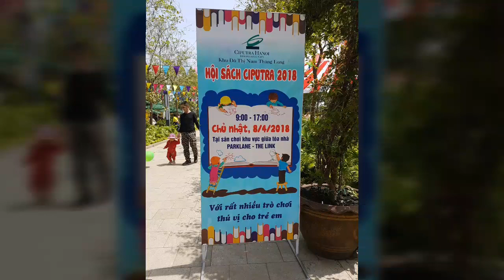Bookstore Ciputra 2018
Activities for kids in Ciputra